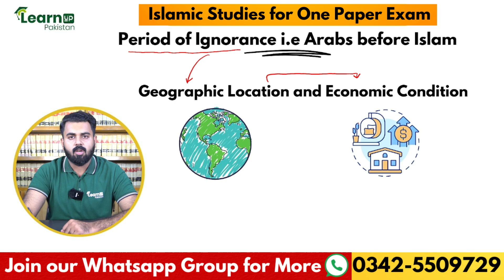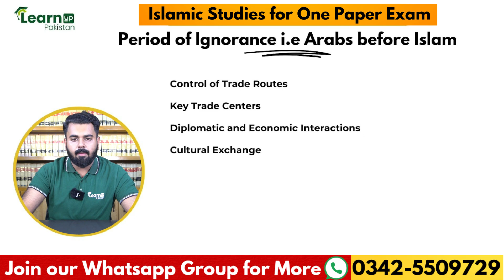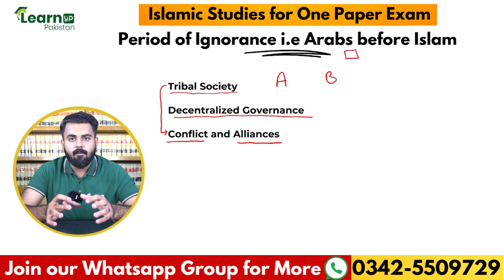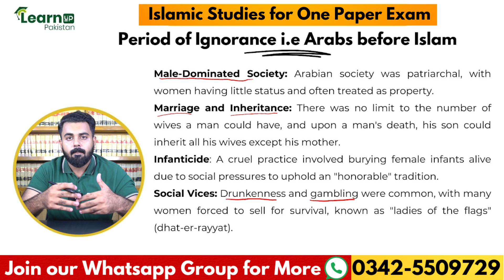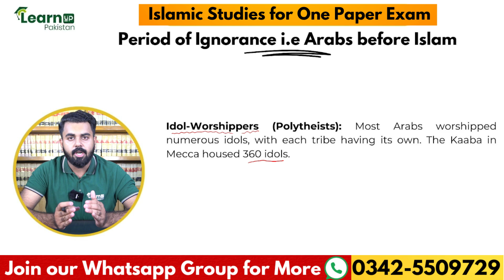Islamic Studies for One Paper Lecture No 2 | LearnUp Pakistan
Follow the LearnUp Pakistan - OnePaper (Jobs) channel on WhatsApp⬆️